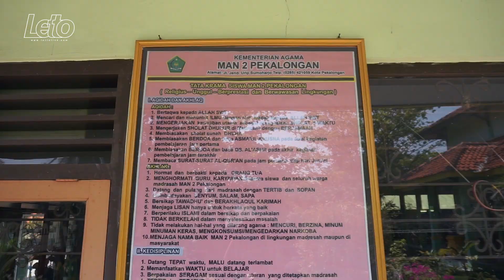Letto - Live at MAN 1 Pekalongan 30 April 2018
Letto Management

Jl. Wates km 2,5 Gg. Barokah No. 287 Kadipiro, Bantul

Matur Nuwun
A/n Pengurus..
Wassalam..